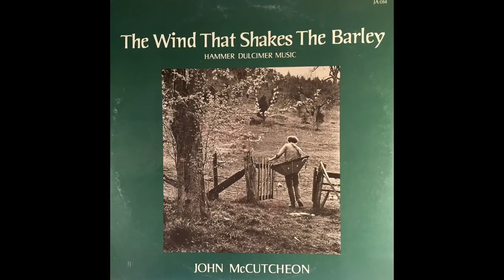John McCutcheon - The Wind That Shakes The Barley (1977) (Full Album)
The album was described as "a quantum leap in dulcimer playing".
Major influence in the modern folk community and "one of the first all-hammer dulcimer albums in the United States"
Released in 1977 by "June Appal Recordings", another imortant folk revivalist music label from Kentucky.